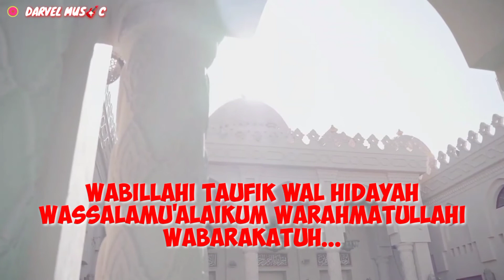Shallallahu 'ala Muhammad Cover Piano By Richard